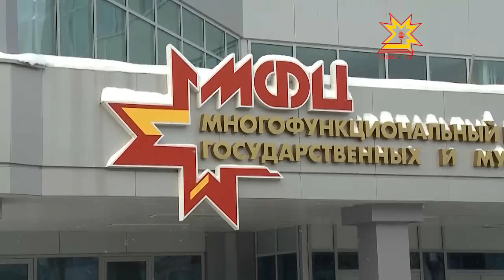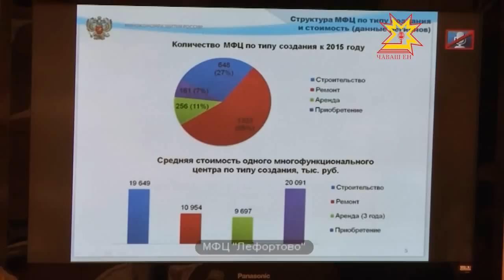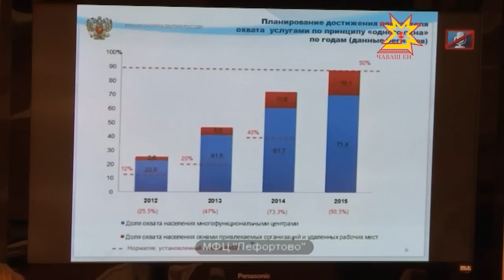Многофункциональные центры станут ближе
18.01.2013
Сеть многофункциональных центров в ближайшие годы окутает всю страну. Уже к концу две тысячи пятндцатого они должны обслуживать девяноста процентов населения России. Такие задачи перед руководителями регионов сегодня поставил председатель правительства Дмитрий Медеведев.